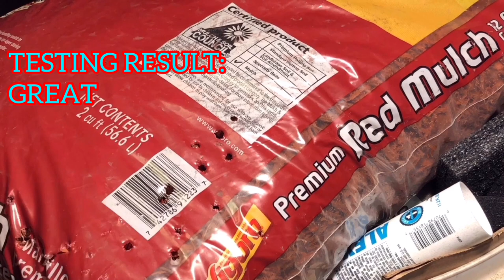Homemade Air Rifle Suppressor from SPRINKLER HEAD.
All parts in the video are made from plastic for toy. The video has been made during the Coronavirus Pandemic for stress relieving purpose only. The video is for relaxing and stress relieving for people who love outdoor activities, and have not been able to do so because of all the lockdown and depression from the pandemic.
The parts in this video made from water sprinkler head which are plastic pipes for spraying water applications. Thanks everyone for watching. You have a wonderful day!!!